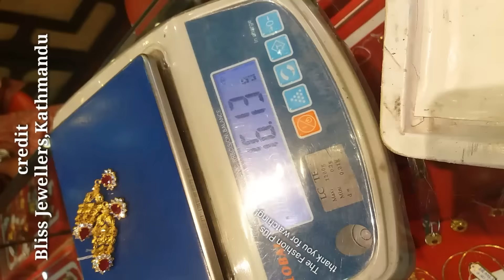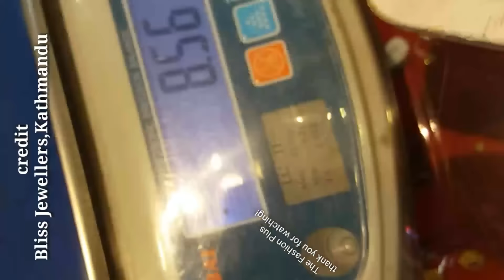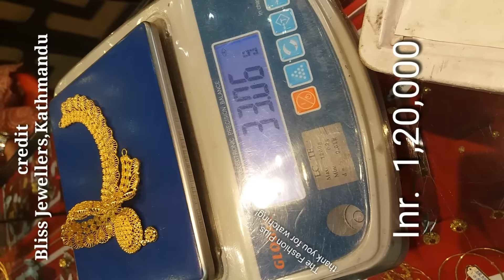Latest Gold NecklaceEarring Design with WeightPrice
LatestGoldNecklace EarringDesignwithWeightPrice

Credit:
Bliss Jewellers, Kathmandu ( Nepal )